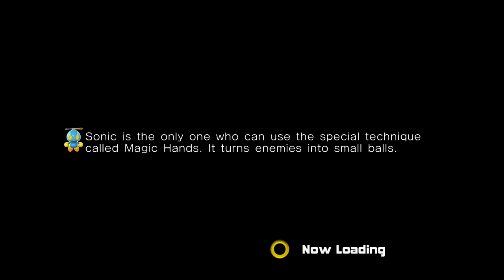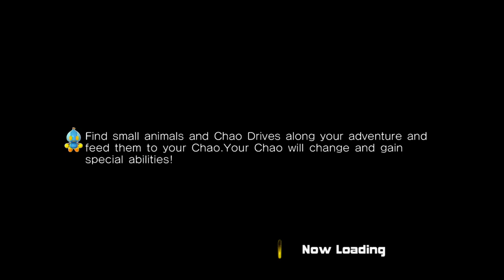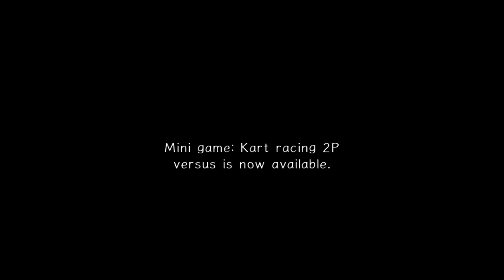cdrom1019 | Sonic Adventure 2: Battle | Episode 3 Heroes on the Run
Yo! cdrom1019 here. Our heroes are on the run from the law. Eggman is likely behind this. Let's help our heroes out.

=Credits=
Intro:
cdrom1019
End Card:
Starman3
Logos:
Starman3 - (Starman3 and StormStrikerSX9)
Cdrom1019 - (MickeyMario64)